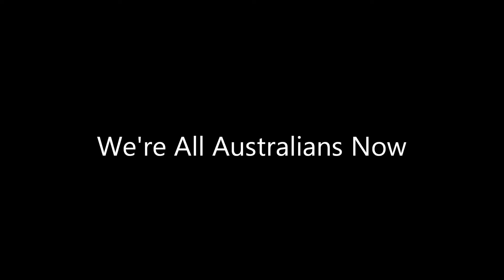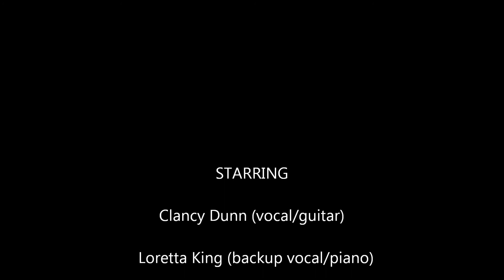We're All Australians Now - Clancy Dunn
This song was written as a kind of anthem to the promise of Australia and its multicultural heritage; from our first indigenous citizens to our new Australians who have all come together to make Australia their home; to live in peace and harmony in a democracy which respects freedom, equality, and diversity, without prejudice to race, religion, culture, gender or sexuality.